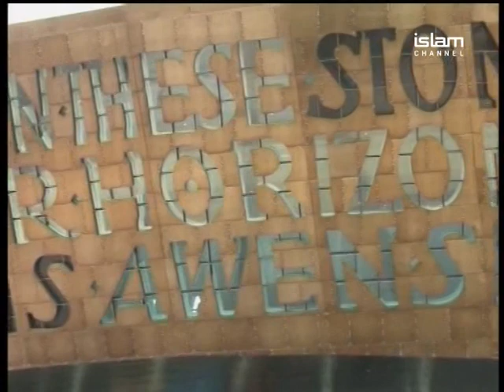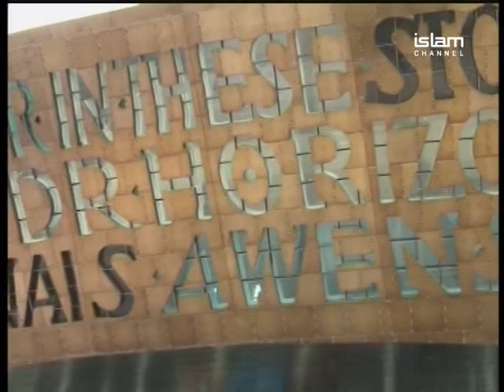The Report Episode 441 (25/1/2016) I Part 2/3 - The Asylum Seekers in Cardiff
Asylum seekers in Cardiff were forced to wear red wristbands as a condition for receiving food. Many considered it dehumanising and feared it made people targets for abuse. The decision was eventually U-turned.

Labour Welsh AM Jenny Rathbone and blogger Alessio Perrone joined us to discuss this.